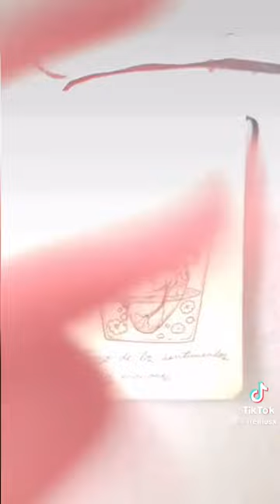hermosa ud y su arte sigua así gran artista. (3)